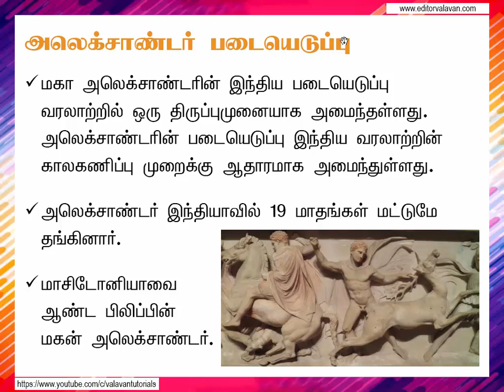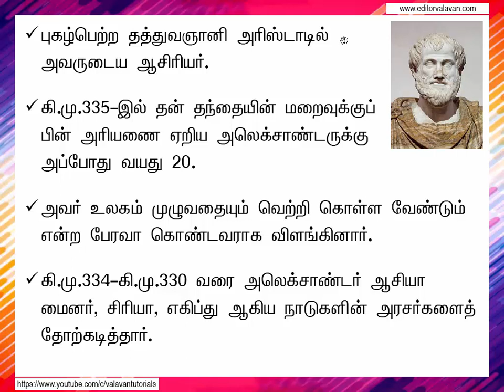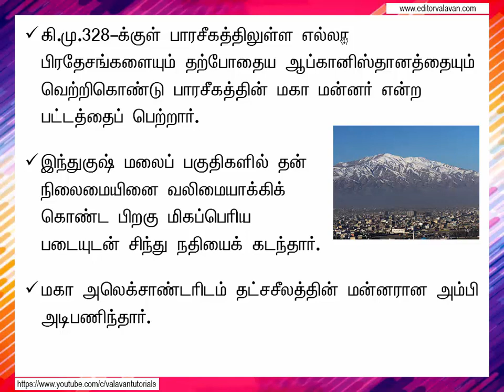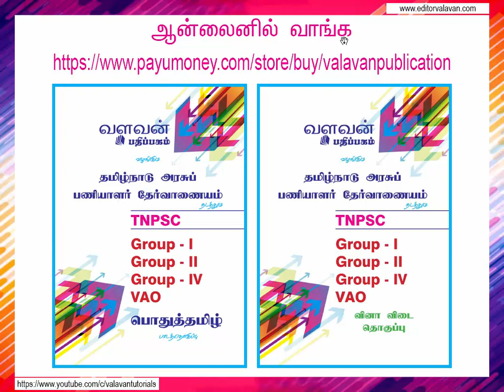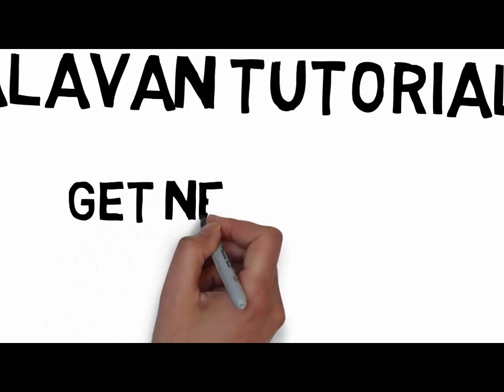Alexander Hints of TNPSC Exam (அலெக்சாண்டர் படையெடுப்பு)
valavantutorials, அலெக்சாண்டர் படையெடுப்பு
மகா அலெக்சாண்டரின் இந்திய படையெடுப்பு வரலாற்றில் ஒரு திருப்புமுனையாக அமைந்துள்ளது. அலெக்சாண்டரின் படையெடுப்பு இந்திய வரலாற்றின் காலகணிப்பு முறைக்கு ஆதாரமாக அமைந்துள்ளது.
அலெக்சாண்டர் இந்தியாவில் 19 மாதங்கள் மட்டுமே தங்கினார்.
மாசிடோனியாவை ஆண்ட பிலிப்பின் மகன் அலெக்சாண்டர்.
TNPSC தேர்வுக்கு தயாராகும் அனைவருக்கும் Valavan Tutorials மற்றும் TNPSC Study Circle சார்பாக வாழ்த்துகள்…
இந்த வீடியோ பதிவு தமிழ் இலக்கியத்தில் உள்ள சில முக்கியமானவற்றை குறித்து விளக்கப்படுகிறது.
தேர்வுக்கு தயாராகும் மாணவர்கள் இதனை கண்டும் கேட்டும் பயன்பெறலாம்…
மேலும் TNPSC பொதுத் தமிழ் Study material முழுமையான தொகுப்பினை வாங்கி படிக்க கீழுள்ள லிங்கில் சென்று ஆன்லைனில் வாங்கிக்கொள்ளலாம்…
உங்கள் தமிழ் மதிப்பெண்கள் 100/100 பெறுவதற்கு துணையாக இந்த பாடத்தொகுப்பு தயாரிக்கப்பட்டுள்ளது. சிலபஸ் முழுவதையும் உள்ளடக்கிய இந்த பாடத்தொகுப்பு உங்களுக்கு பயனுள்ளதாய் அமையும்.

மாதிரி பாடத்தொகுப்பு கீழ்காணும் லிங்கில் உள்ளது. (Free Study Material & Sample)

சமூக வலைதளங்களிலும் எங்களைப் பின்தொடரலாம்.